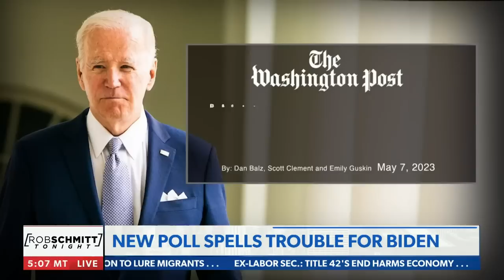Kim Guilfoyle: This is why Fox is ignoring Trump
Kimberly Guilfoyle joins Rob Schmitt to discuss political and media landscape fallout from the Fox News ouster of Tucker Carlson.